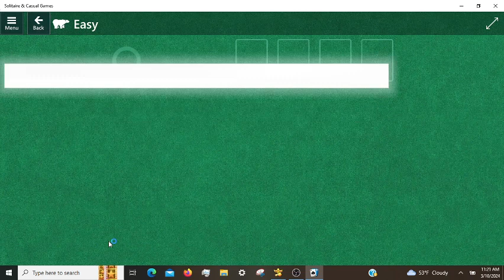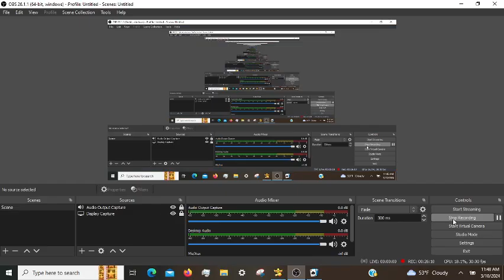Microsoft Solitaire Daily Challenges, incl. TriPeaks Expert 03/10/2024